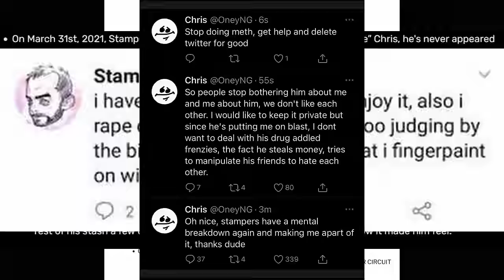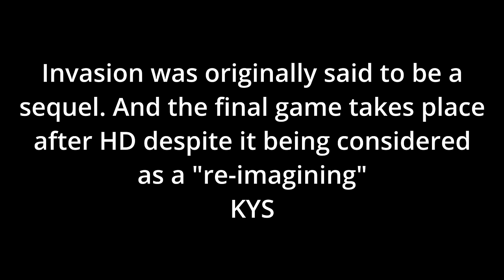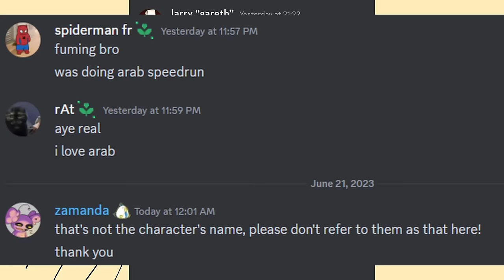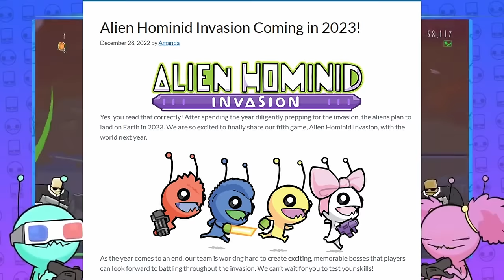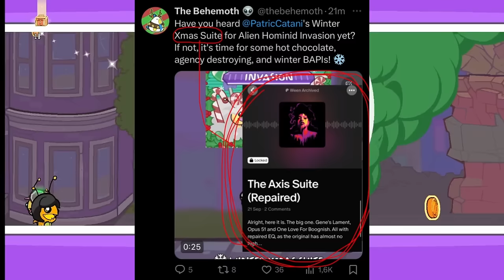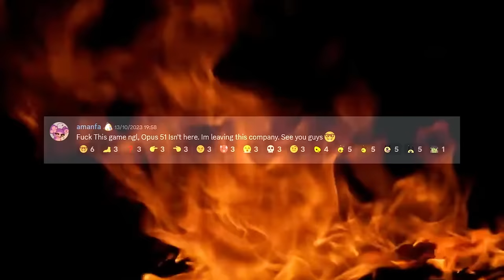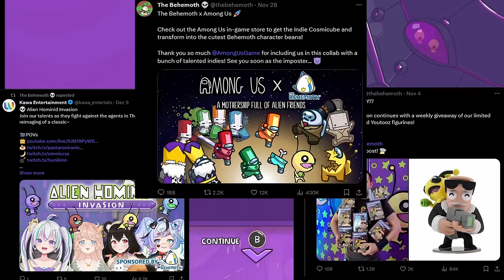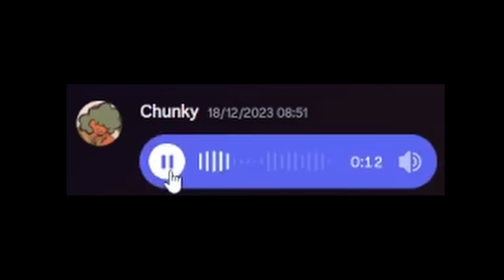My Problem With The Behemoth (READ DESCRIPTION)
Not going to make a part 2 cause of the following^

OPUS 51 IS AMAZING
PRAISE BOOGNISH

**TECHNICAL Spoilers**

A few things that have grinded my gears during the development and release
of Alien Hominid Invasion

This is kinda a review of the game and a rant about a bit of the community

If you have any questions on some of my points/evidence or other things to say about this, feel free to comment and I’ll most likely respond if it’s not the stupidest shit ever typed

Chapters
Intro (Yurtle Swimming) (00:00)
The Behemoth (02:38)
Pit People  (04:44)
Game 5 Announced (08:27)
Amanda & Sarah/Community (11:21)
(FLASHING LIGHTS ) The Kitty and The Squirrel (17:30)
Alien Hominid Invasion releases (19:10)
Predictions(The Departure) (28:43
Epilogue Ft. Chunky (34:14)

Music used;
1.Opus 51 rerecording (ween)
2.Waxy Dribble Jam III (ween)
3.Book T Waves of Blood (live 1998) (Secret Chiefs 3)
4.Waxy Dribble Jam I and II (ween)
5.One Love for Boognish (ween)
6.Shalom Absalom (ween)
7.Exploding Meringue (ween)
8.Opus 51 (part D) (ween)
9.Big Baboons (ween)
10.Pay the Pig (ween)
11.Fantasy Jam (ween)
12.Opus 51 (Part E) (ween)
13.Wonderful Tonight (ween)
14.Opus 51 (Part B) (ween)

TAGS;
TheBehemoth, Alien Hominid, Alien Hominid Invasion, Behemoth, Ween, Opus, Opus51, indie Games, Rant, Community